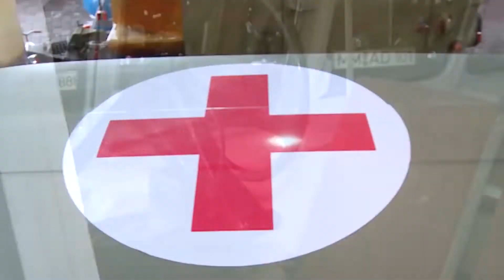Унікальна колекція авто в музеї "Машина часу" у Дніпрі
У музеї "Машина часу", що у Дніпрі, у відмінному стані знаходяться ретро автівки. Понад 30 легкових, перегонових, вантажних автомобілів, мотоциклів, мопедів різних епох- у справжнього автолюбителя тут просто перехоплює подих.

У музеї ви побачите й американські вінтажні автомобілі, та навіть машину з фільму Леоніда Гайдая «Операція «И» та інші пригоди Шуріка». Запрошуємо вас у подорож світом ретро автівок.